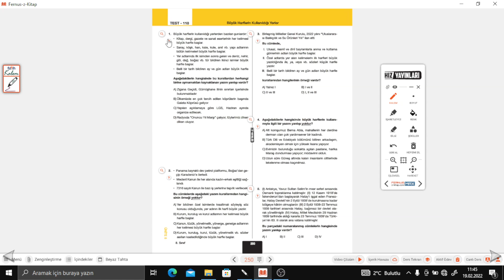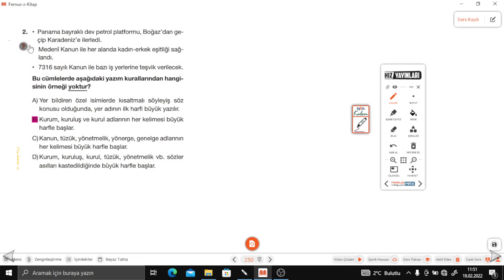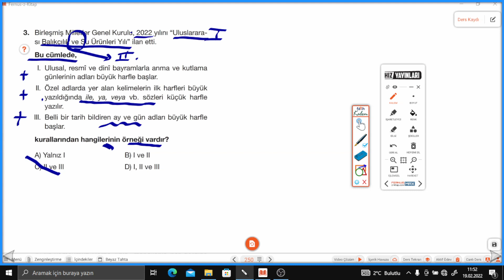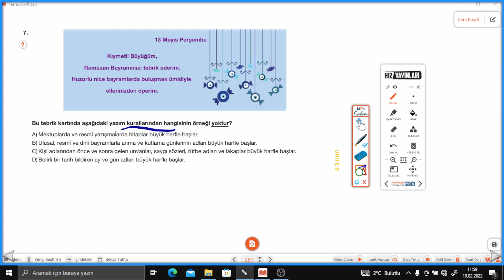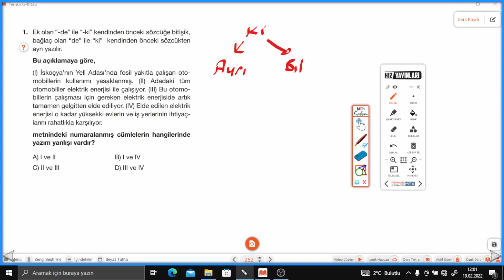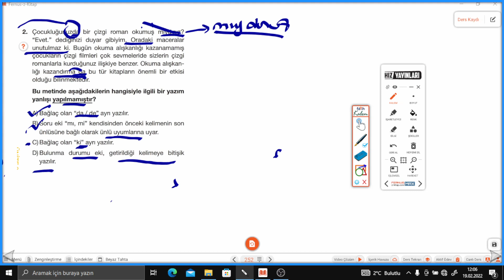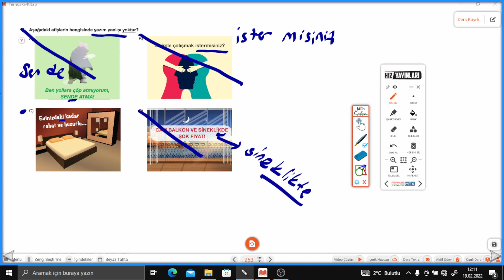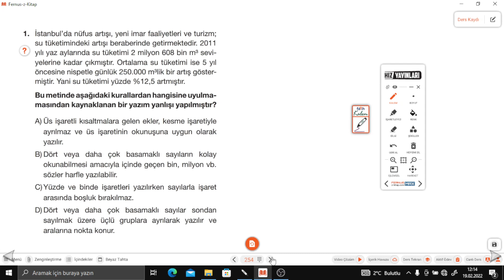8.SINIF HIZ TÜRKÇE SORU BANKASI S.250-251-252-253 YAZIM KURALLARI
Hız Yayınları 8.SINIF HIZ TÜRKÇE  S.250-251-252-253 YAZIM KURALLARI ile devam ediyoruz.
Hız Yayınları  Türkçe Uzman Soru Bankasının ayrıntılı bir şekilde çözümlerini bulabileceğiniz, takıldığınız yerde yorumlarda soru sorabileceğiniz ve cevaplarını bulabileceğiniz bir kanaldır. Hız Yayınlarının katkılarıyla Türkçe Soru Bankasının çözümleri bu kanalda sizlerle beraber olacaktır. Yeni soru çözümleri için takipte kalın...